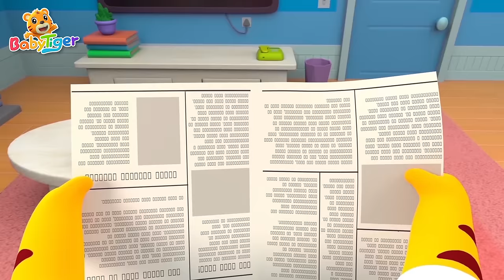我愛美麗的彩虹 | 大合集 | 經典熱門兒歌 | Kids Song | 動畫 | 童謠 | 兒童學習 | 卡通片 | Babytiger 中文 | Nursery Rhymes